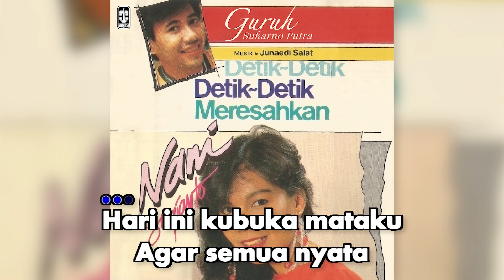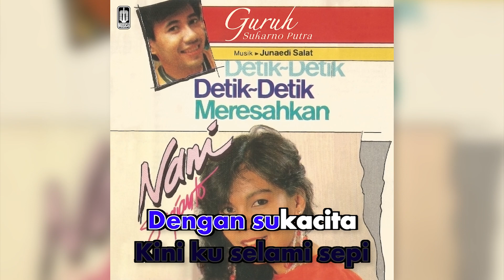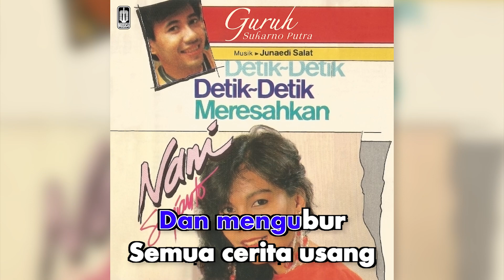Nani Sugianto - Kini (Official Karaoke Video) | No Vocal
Karaoke video by Nani Sugianto performing "Kini"
Cipt. Cecep AS